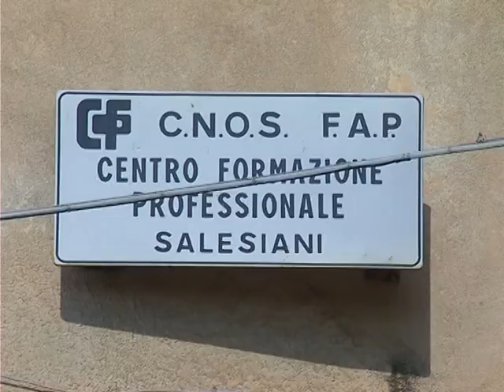CNOS FAP a Gela si rischia di perdere il lavoro